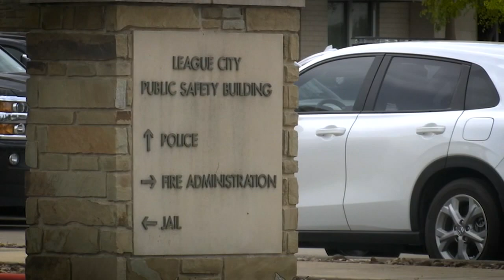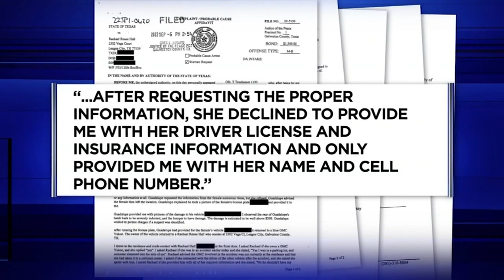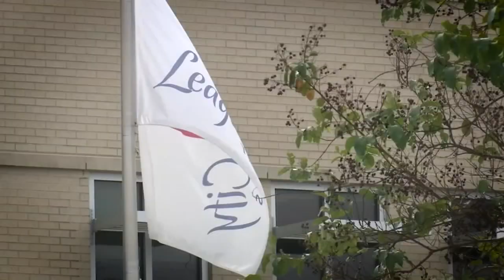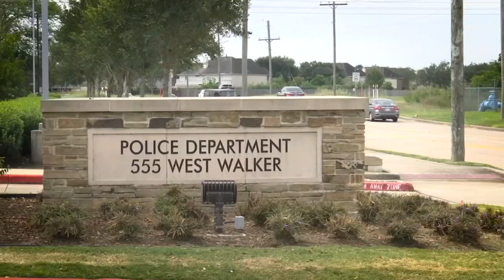Fender bender escalates into multi-million dollar League City PD suit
How did something so small and mundane as a minor fender bender wind up landing a wife and husband in handcuffs? The couple is taking League City police to court for their trouble.